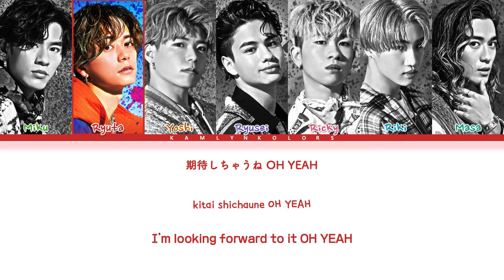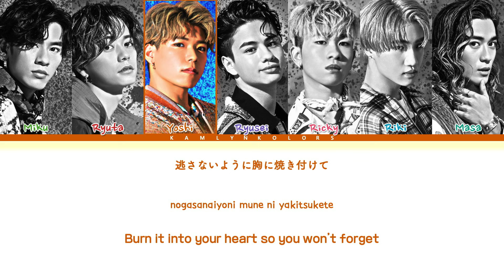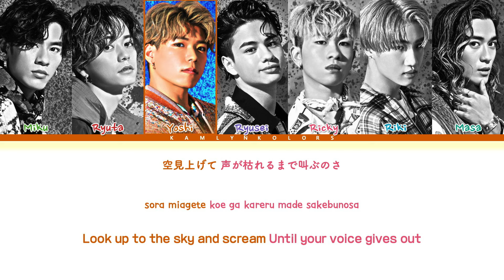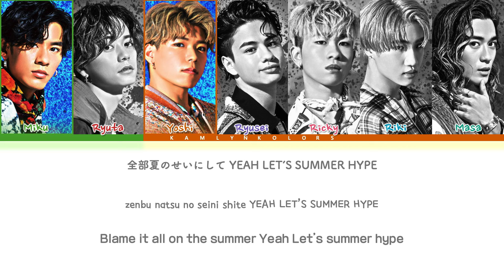BALLISTIK BOYZ from EXILE TRIBE 'SUMMER HYPE' (Color Coded Lyrics Kan|Rom|Eng)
All Rights Administered by LDH Records

Artist - BALLISTIK BOYZ from EXILE TRIBE
Song - SUMMER HYPE
Released - 08/10/20